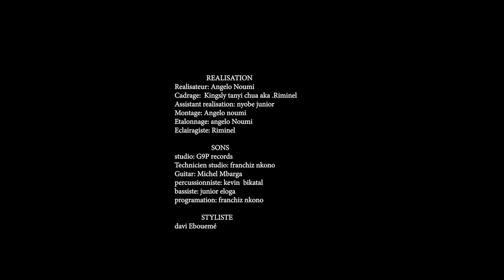"TON TOUR" BY JOSITA (official music video)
Josita est très joyeuse et se contente de ce que le Seigneur lui donne. Josita sait que les bonnes choses arrivent aux gents à tour de rôles c'est la raison pour laquelle dans sa sixième œuvre musicale que voici, elle conseille que chacun attende son tour dans l vie.

snap chat: jositalabombe

Josita is very joyful and content with what the Lord gives her. Josita knows that good things happen to people in turn, so in her sixth musical work here, she advises that everyone wait their turn in life.

snap chat: jositalabombe